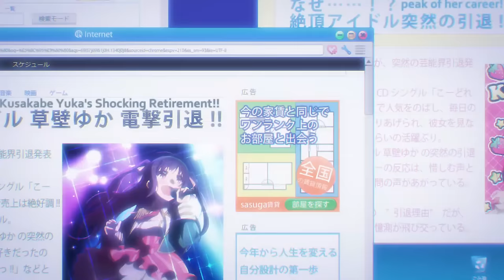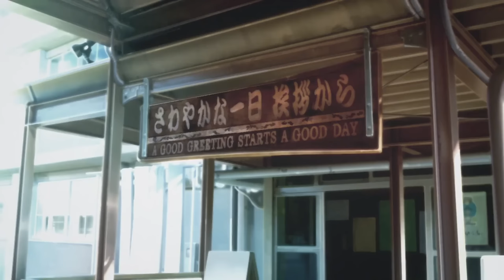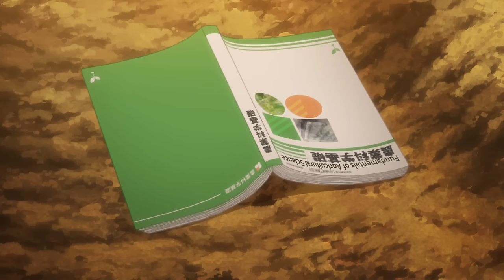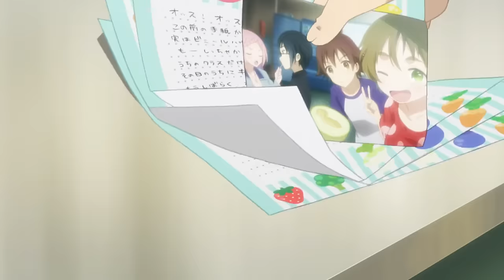🔥 The Boy that made a FAMOUS idol fall in LOVE with him // AnimeRecap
NAME ANIME: NO-RIN